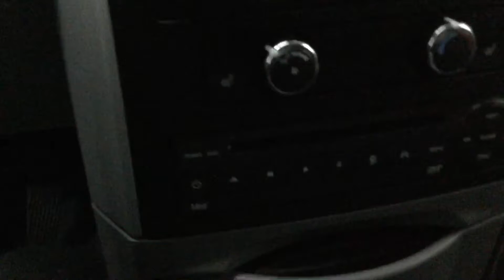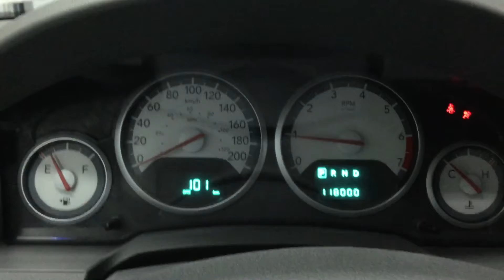2010 Dodge Caravan - Mark Wilson's better used cars in Guelph, Ontario Stock: AR410479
2010 Dodge Caravan - Mark Wilson's better used cars in Guelph, Ontario Stock: AR410479